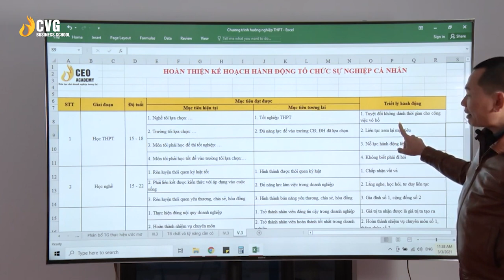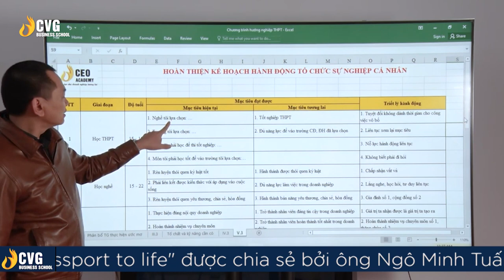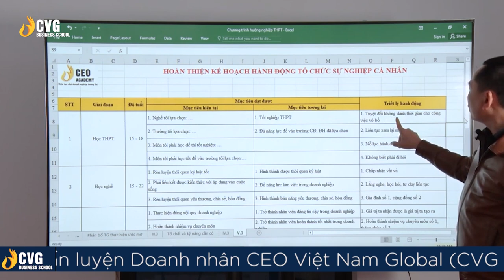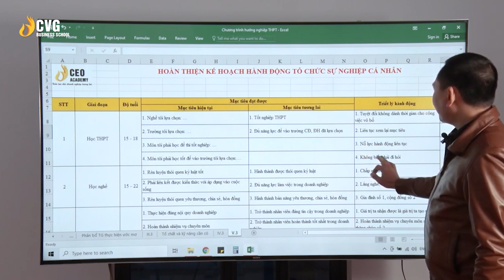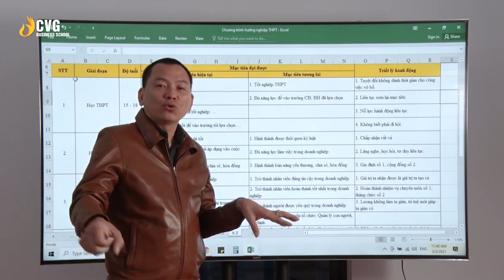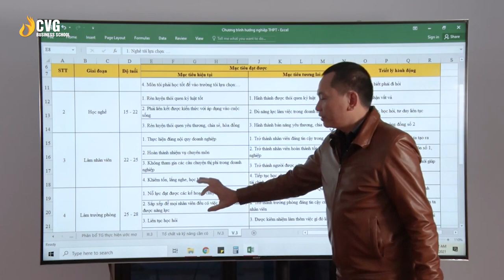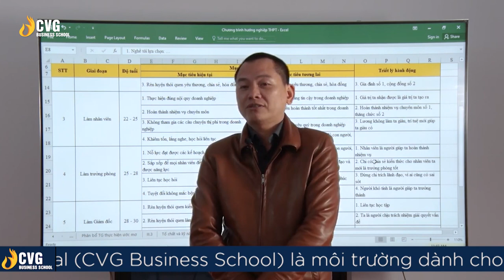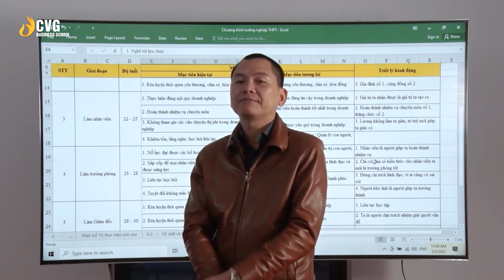Số 10 | Passport To Life | Lớp 12 Bỏ Ngay Việc Gây Mất Thời Gian | Trường Doanh Nhân CVG